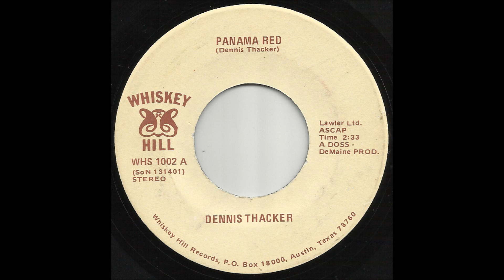Dennis Thacker - Panama Red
Texas country